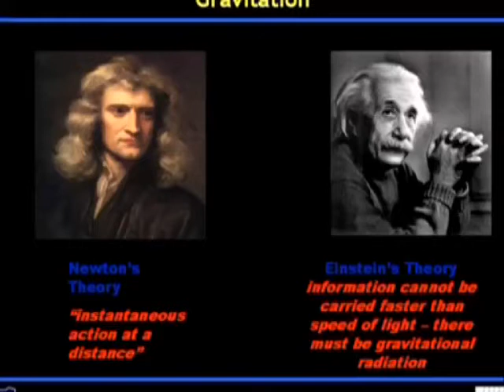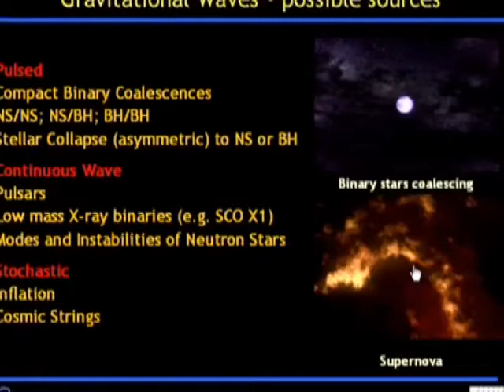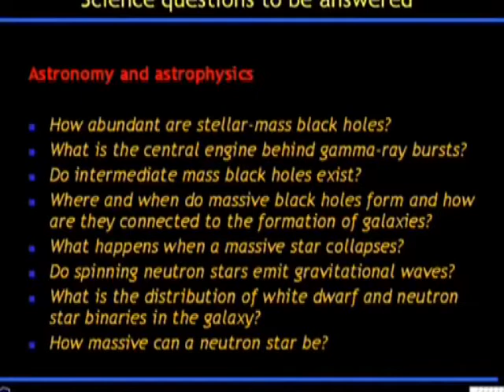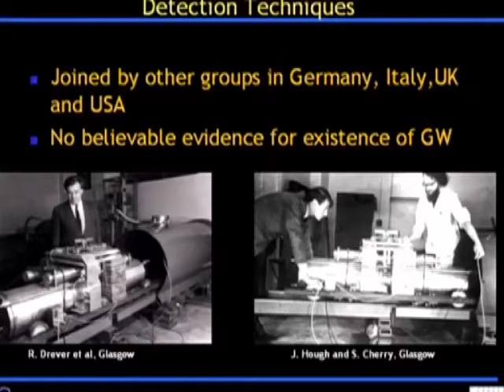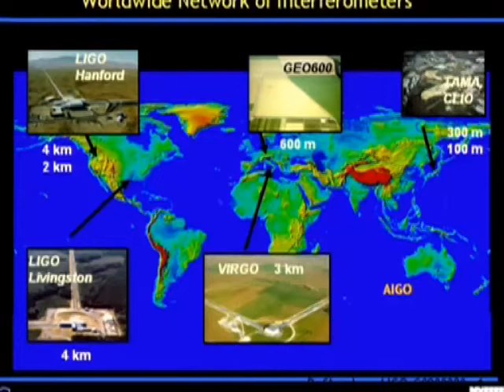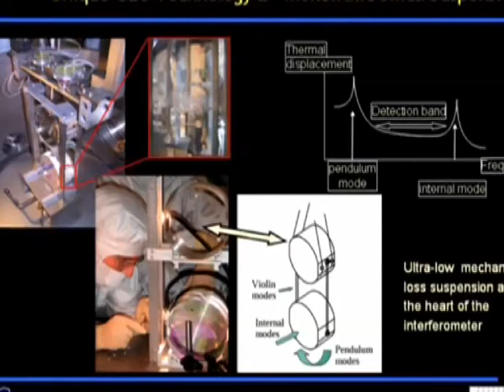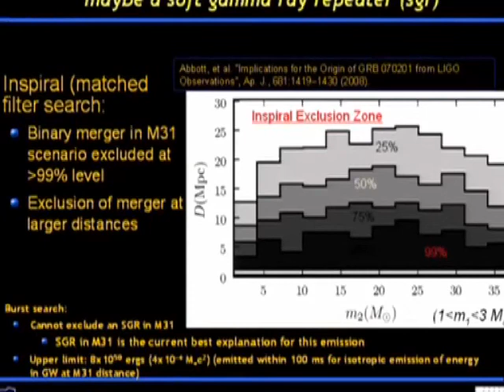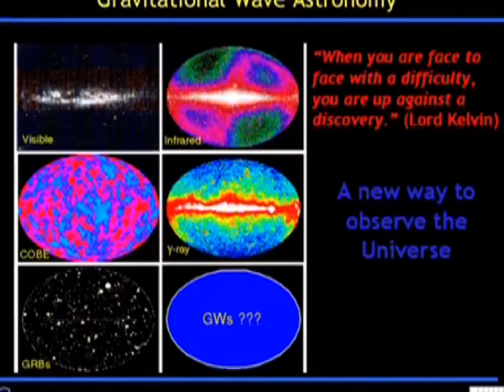Cosmological significance and Detection of Gravitational Waves Video